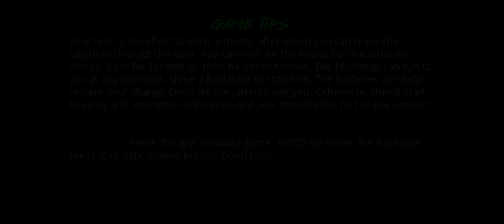A Backroom de FNaF !!! Backrooms : Chibigan - Android ( Gameplay / Mapa 1 e 2 )